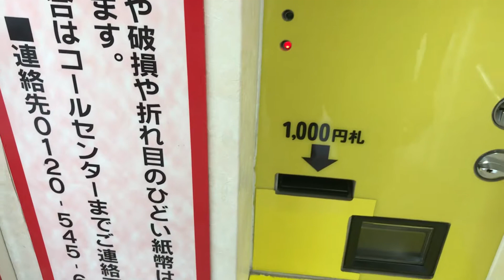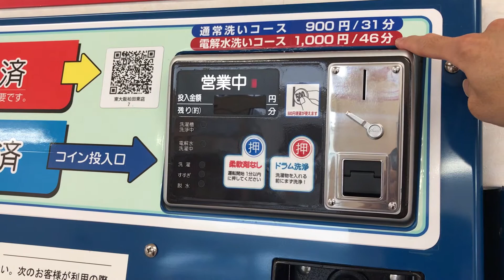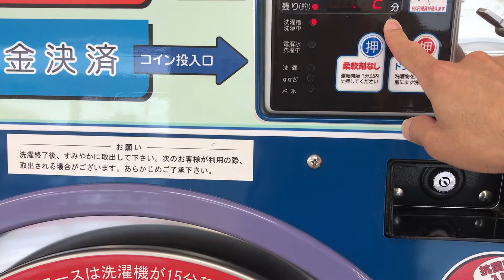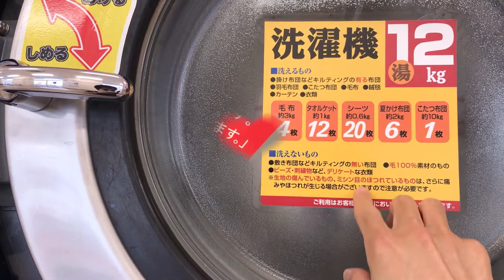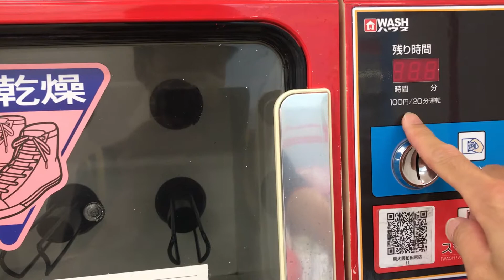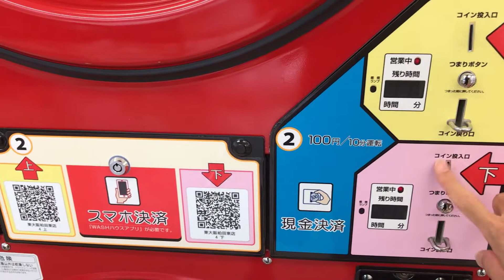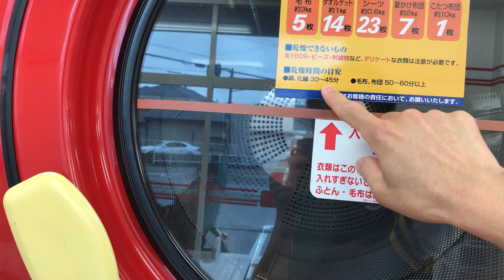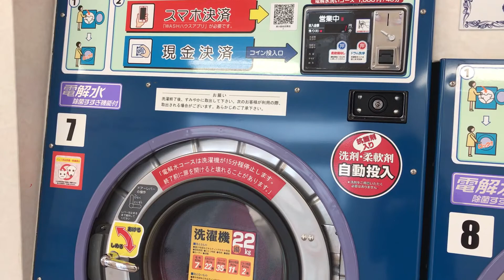Tiệm giặt tự động ở Nhật: Giặt quần áo, chăn đệm!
Ở Nhật các tiệm giặt tự động này có ở khắp nơi, mọi người có thể nhìn thấy biển báo tiếng Nhật là コインランドリー. Tiệm giặt này có thể giặt và sấy khô được quần áo, chăn, đệm rất tiện lợi khi chúng ta không thể giặt được những đồ to hay khi gia đình bị hỏng máy giặt hoặc muốn sấy khô quần áo khi muốn dùng luôn hay mùa mưa tới. Các bạn xem và dùng thử nha.